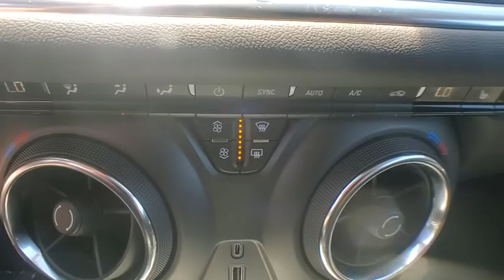2020 Chevrolet Blazer Clarkston, Waterford, Lake Orion, Grand Blanc, Highland, MI 202540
Gray Metallic New 2020 Chevrolet Blazer available in Clarkston, Michigan at Bowman Chevrolet. Servicing the Waterford, Lake Orion, Grand Blanc, Highland, MI area.

Bowman Chevrolet
6750 Dixie Hwy

* 2020 Chevrolet Blazer LT...Features include: AWD, Bluetooth, Back-Up Camera, 8.0 Touch Screen, SiriusXM Satellite Radio, Built in WiFi, Power Heated Mirrors and Keyless Entry.  Prices do not include taxes, title, license, and doc fee. Price includes: $3250 - Consumer Cash Program. Exp. 06/30/2020